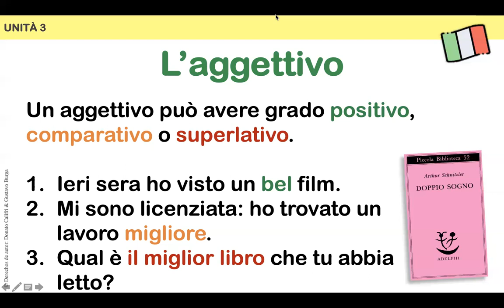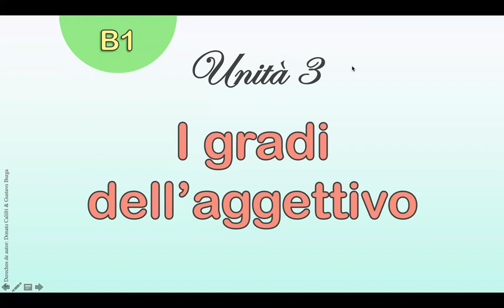Clase de Italiano B1 (28 luglio) 10:30 AM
Clase de italiano nivel B1 en español.